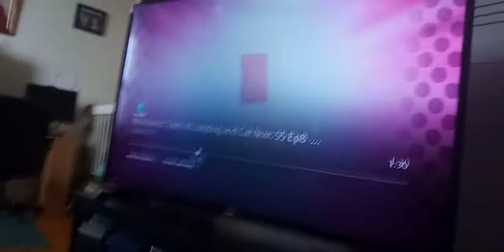24 darker noobs clones stings Tyler with venom that freezes him & steal his battleballs supernoobs